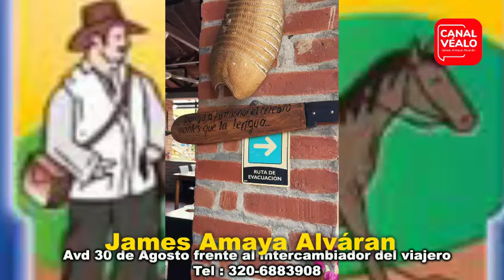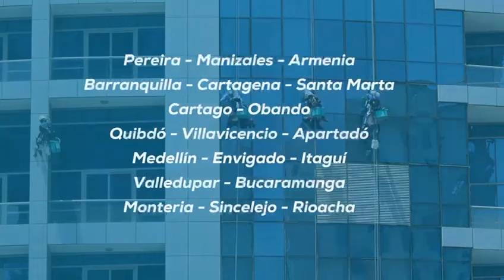TIRO AL BLANCO 13 DE JULIO DE 2024